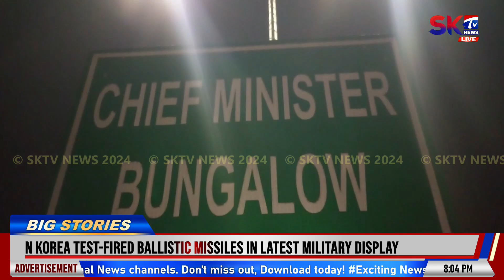JAC AMADI EMUNG MANUNG GI MEEOI SING GA CM GA UNADUNA WAREE SANAKHRE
RIMS ki ICU da laikatnarakhibi Naorem Sanjita ngashi leikhidre, post mortem touraba matung JAC amadi emung manung gi meeoi sing ga Chief Minister ga unaduna waree sanakhre